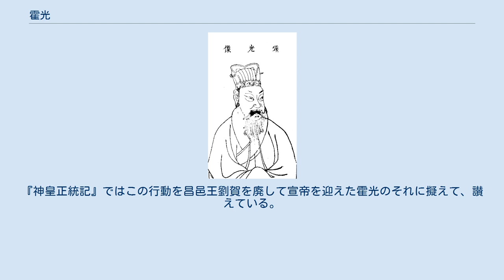霍光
霍光（三才図会より） 霍 光（かく こう、? - 地節2年3月8日（紀元前68年4月21日））は、前漢の政治家。
字は子孟。
昭帝・宣帝の2代を補佐し政治を取り仕切った。
霍仲孺の子で霍去病の異母弟。
霍禹・霍成君の父。
上官皇后の母方の祖父。
 武帝の皇后の衛子夫の甥にあたる名将霍去病の異母弟という縁で出仕し、武帝の信任が厚く霍去病の死後も順調に出世した。
紀元前87年に武帝が亡くなるとき、まだ8歳の幼い皇帝昭帝の補佐が出来る人物は霍光以外に居ないと思い、霍光を大司馬大将軍に任じて金日磾・上官桀と共にこれを補佐させた。
 しかし、のちに霍光と上官桀は対立するようになった。
上官桀は昭帝の兄であるのに帝位につけなかったことを恨みに思っていた燕王劉旦、霍光と財政政策などで対立していた桑弘羊らと謀を巡らせて、昭帝に霍光を廃することを讒言したが、昭帝は取り合わなかった。
そのため兵を伏せ、霍光を討ち昭帝を廃する企てを起こしたが、事は露見、燕王劉旦は自殺し、上官桀らは誅殺された。
上官桀の一族で生き残ったのは皇后上官氏（母が霍光の娘）のみであった。
 昭帝が成人してからも霍光への信任は厚く、治世13年の間すべて政治を霍光に取り仕切らせた。
 紀元前74年、子のないまま昭帝が亡くなると、霍光は昌邑王劉賀を帝位につけた。
しかし行いが酷いとしてわずか27日で廃し、代わりに武帝の曾孫の劉病已（宣帝）が帝位についた。
霍光は引き続き大司馬大将軍として漢の政治を一任されていたが、紀元前68年に亡くなった。
 武帝亡き後の漢の政治を速やかにまとめた霍光の功績は大であったが、彼自身はひたすら身を慎み、僭越な振る舞いや専横を避け、徒に目だって身を滅ぼすことはなかった。
しかし一族は霍光の威勢を恃んで傲慢であり、宣帝の皇后の許平君を毒殺して代わりに一族の娘を皇后に立てるなど、暴慢な振る舞いが目立った。
彼らは霍光ほどの人望も無かったことから、霍光亡きあとは宣帝に実権を奪われた上、最後には謀反を計画したため、宣帝の勅命により子の霍禹は腰斬に処され、その生母や姉妹など一族皆殺しに処された（上官皇后はこのときも無事に済んだ）。
 霍光によって擁立された宣帝は、即位当初に霍光に政権を委ねる旨の詔を発したが、その際に用いられた文言「関（あずかり）り白（もう）す」が、日本の実質上の宰相であった関白の名の由来とされる。
また、関白の異名として「博陸」とも称するが、これは霍光が博陸侯であったことに由来している。
 初代関白である藤原基経は、陽成天皇を廃して皇族の長老の光孝天皇を擁立した。
『神皇正統記』ではこの行動を昌邑王劉賀を廃して宣帝を迎えた霍光のそれに擬えて、讃えている。